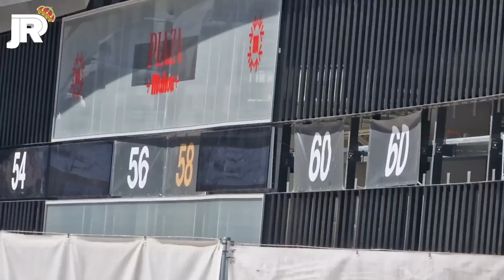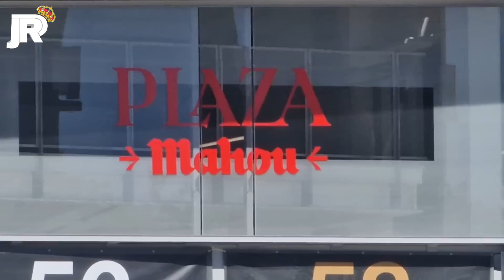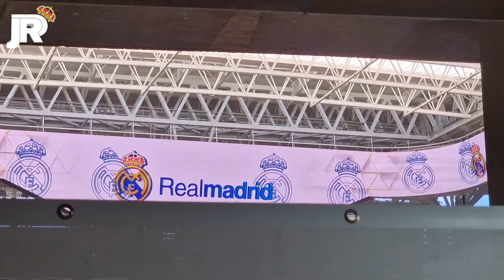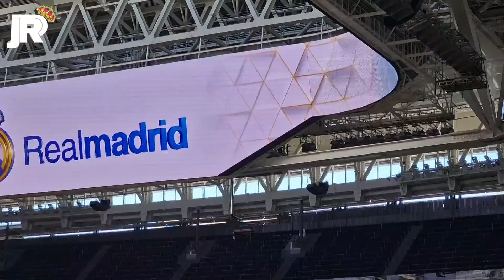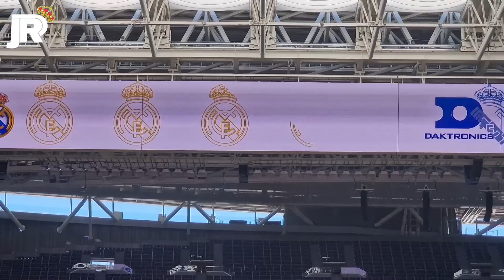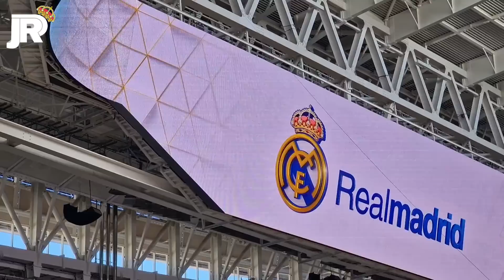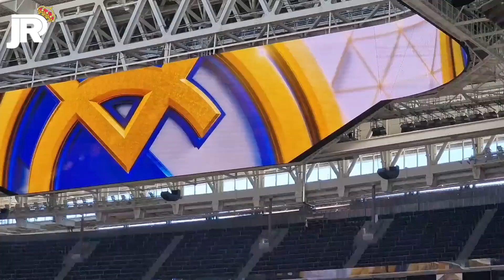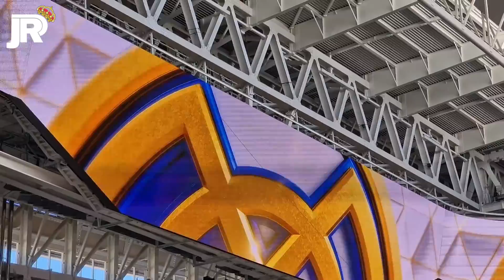17 de abril 📅 VUELVEN a la ACCIÓN en el INTERIOR 💪 Obras Santiago Bernabéu 🚧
📱 GRABO CON un IPHONE 13 PRO MAX:

CASTELLANA: 00:00
RAFAEL SALGADO: 08:50
PADRE DAMIÁN: 12:10
CONCHA ESPINA: 16:22
INTERIOR: 17:28